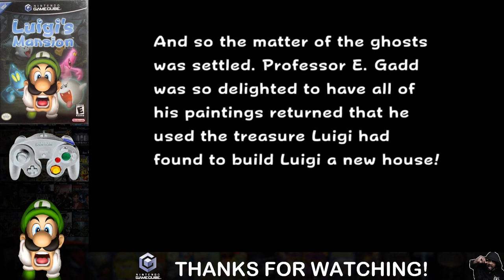Luigi's Mansion Playthrough FINALE (Nintendo Gamecube) Gameplay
0:00 Power Outage
4:56 Uncle Grimmly ( Jump Scare Practicing Ghost)
13:44 Clockwork Soldiers ( Soldier Ghost)
25:00 Hidden Room #1
34:28 Sue Pea (Sleeping Ghost)
40:57 Jarvis (Vase Collecting Ghost)
58:55 Sir Weston (Frozen Ghost)
1:04:10 Vincent Van Gore (Painting Ghost)
1:14:30 Hidden Room #2
1:18:54 King Boo/Bowser Boss Fight